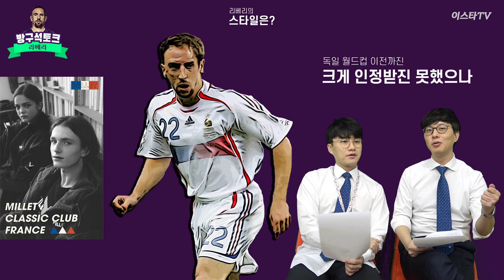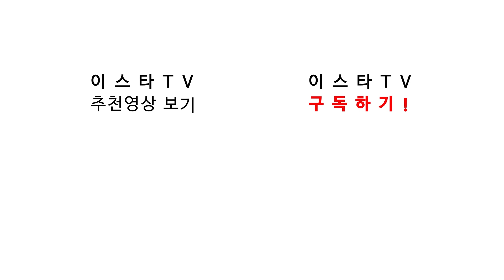[방구석토크] 우리가 리베리를 다시 주목해야하는 이유